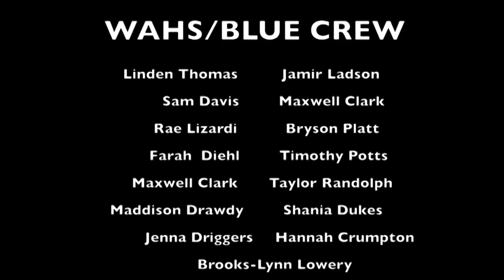Eye on the Eagle 5-09-2016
This video is about Final News 4-25-16